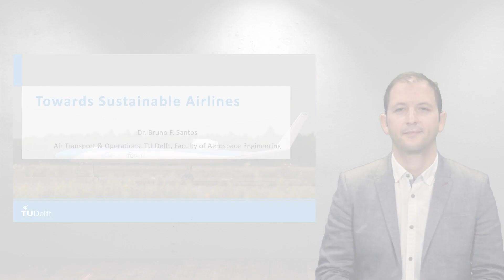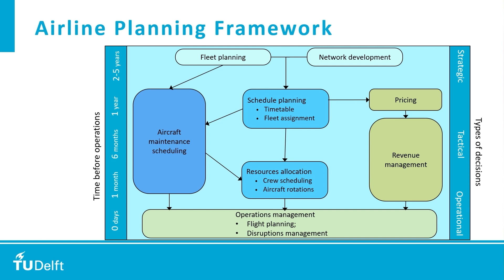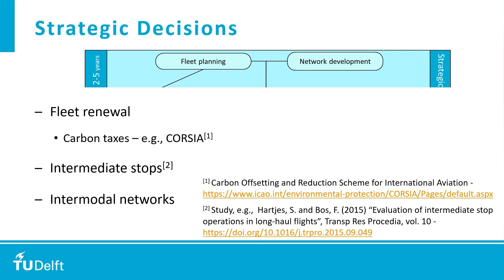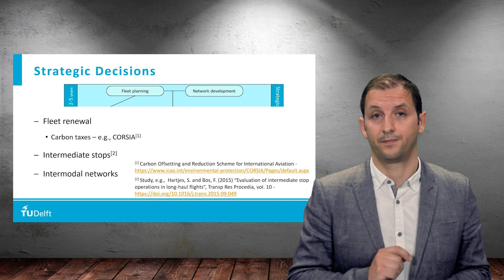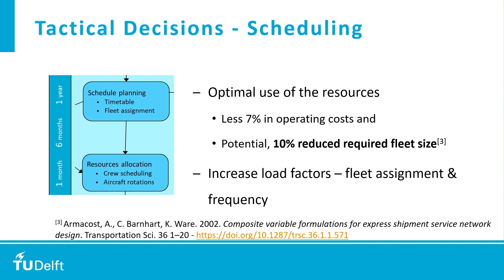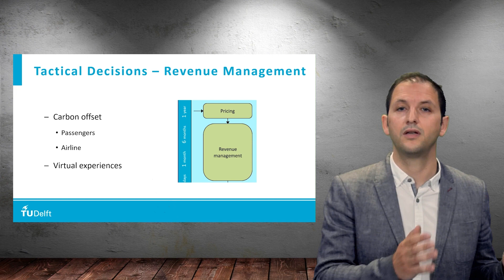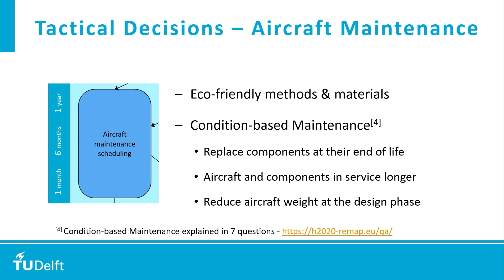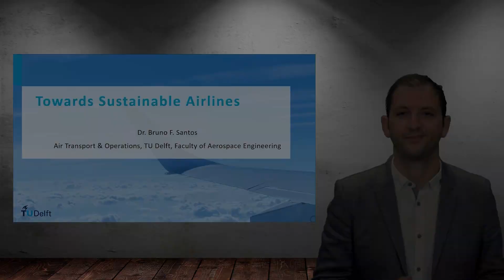How Can Airlines Become More Sustainable?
A video lecture from the online course "Sustainable Aviation".

How can airlines become more sustaianble? Watch this discussion on the road towards sustainable airlines by using the airline planning framework, using some real-life examples from airlines.